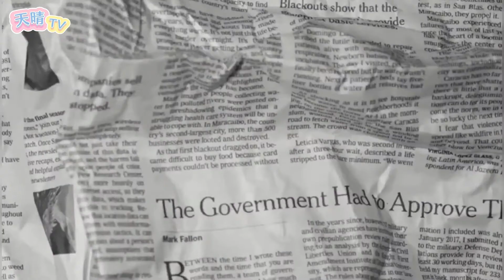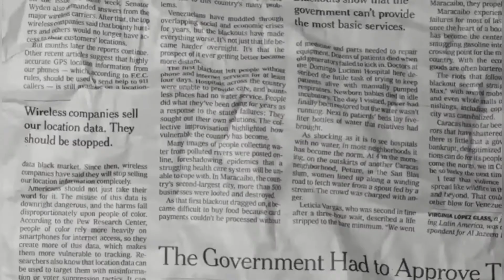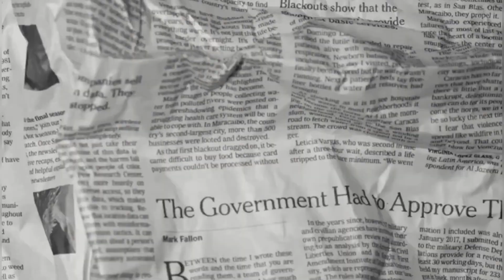【訪問】鐵路迷小朋友訪問電台DJ Steve James！｜合唱 MtrSong｜港鐵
天晴童謠幫一個小鐵路迷完夢！
Jude細細個就聽MTRsong，原唱Steve就係佢偶像🥰我地安排左Steve同佢見面、傾偈同唱MTRsong。

見到小朋友好開心，我地都好感動，而且童言童語嘅內容非常有趣🥳
▌天晴童謠全新廣東專輯 💿 港鐵路線歌推出喇！🚇

天晴童謠全新廣東專輯「港鐵路線歌」推出喇！
天晴童謠希望傳承粵語兒歌，令每一代小朋友都有粵語兒歌唱。
「港鐵路線歌」收錄七數港鐵路線兒歌和純音樂
包含九條港鐵路線，每首歌都用廣東話，順序唱出港鐵路線站名
（荃灣線、觀塘線、東鐵線、港島線、屯馬線、將軍澳線、南港島綫、東涌綫、迪士尼線）

除了音樂外，專輯內亦佈滿精美插畫，
一個價錢有兒歌，純音樂和畫冊！

小朋友只要聽住「港鐵路線歌」，便可以認識香港地方還可以幫助背誦，學習音樂！香港獨有！

現在有得賣了，大家可以去天晴銷售點購買。
去亦可以去天晴童謠Facebook專頁或者whatsapp查詢～

▌天晴銷售點：
港島區
銳研教育中心 Vision Wise Education Centre
西灣河富裕中心5樓全層

Jolly Kingdom English Learning Centre
筲箕灣愛禮街2號愛蝶灣地下59號舖

Best Kidz 好孩子成長坊
筲箕灣愛東商場2樓209號舖

弦天音樂 Drums and Strings Music
北角英皇道351－353號銀輝中心22C

Centre Stage - 匯中音樂學院
北角琴行街4號W Business Centre 19樓全層
（天晴港鐵路線專輯取貨點，不設售賣）

小博士教育中心 Wise Kids Education Centre
鴨脷洲海怡半島海怡東商場三樓342號舖

九龍區
九龍灣美羅中心1期9樓903室

思研教育中心
九龍灣宏開道16 號德福大廈606

宏佳教育中心
九龍太子彌敦道755 號合盈中心5 樓A
九龍佐敦南京街22號益美大厦3樓A

Guitar Concept
旺角彌敦道728-730號廣安銀行旺角分行大廈9樓全層

WinJet Learning 博學玥研習社
九龍城福佬村道74號Flat 2B

新界東區
基斯頓啟蒙教育中心 Keystone Academy Education Center
新界大圍美田路30號美林商場L2 二樓S4舖

新界西區
STEM 啟蒙
荃灣新領域廣場1502室

風穎教育
屯門栢麗廣場2樓221室
屯門碼頭啟豐商場 1 樓 61 號
屯門盈豐商場1樓B70B號舖
天水圍天一商城 3 樓 3075 號

歷程教育 EdJourney Education
屯門置樂花園108號地鋪

智尊教育中心 Smart King Education Centre
屯門置樂花園1座地下13，15，17號

EMM
元朗大廈5F3室
天晴童謠致力推廣廣東話兒歌，主力翻唱及創作廣東話兒歌，也會製作有關於文化和德育的故事短片，陪香港兒童成長。

Follow us on:
☀️ Facebook｜天晴童謠 Sunshine Nursery Rhyme
📹Youtube:｜天晴童謠 Sunshine Nursery Rhyme
📷 IG: ｜天晴童謠 Sunshine Nursery Rhyme